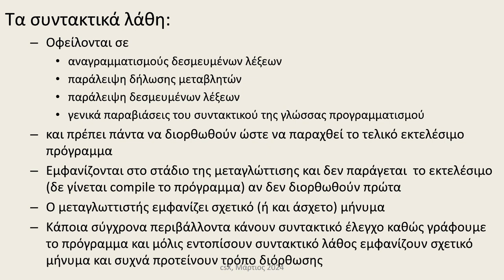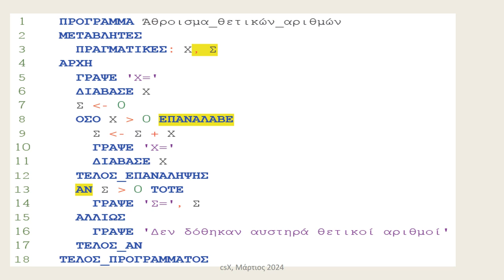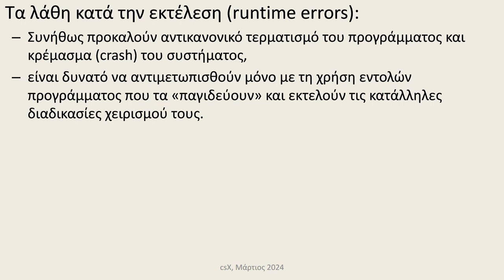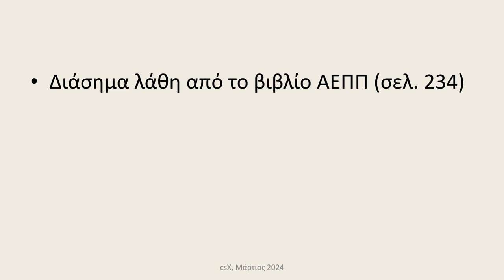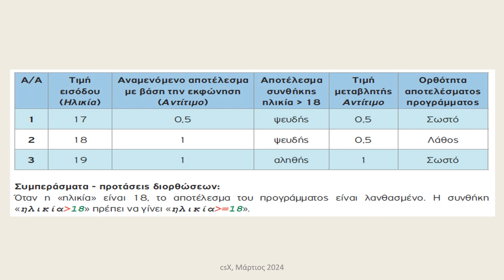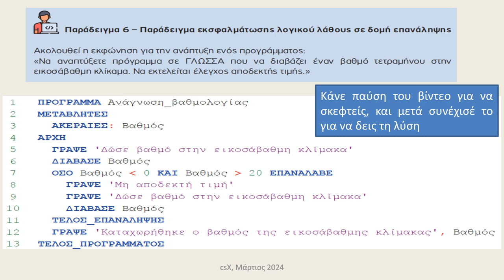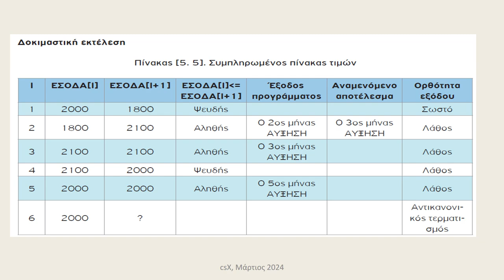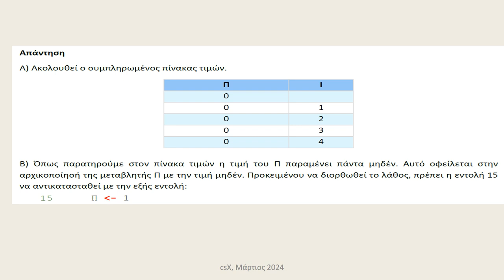Κατηγορίες λαθών - Εκσφαλμάτωση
Κατηγορίες λαθών - Εκσφαλμάτωση. Πληροφορική Γενικού Λυκείου, ΑΕΠΠ